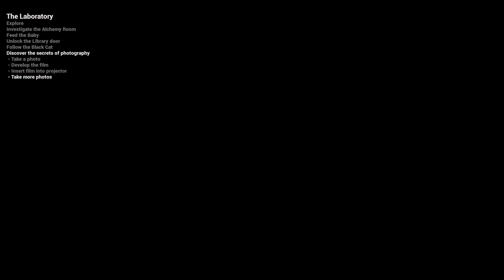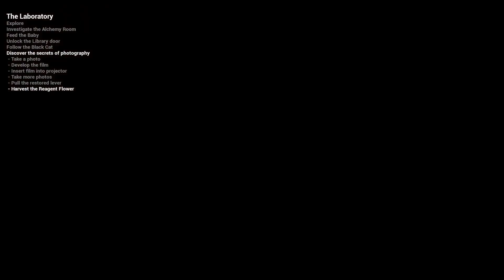THIS BABY IS EVIL | Baby In Yellow Black Cat Update